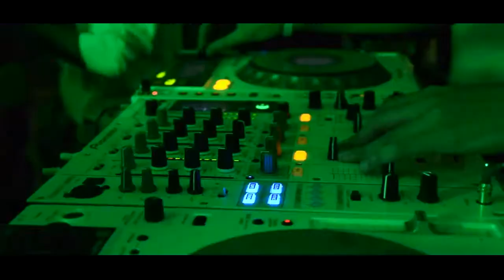Treekoo + friends Show - JCSfest (Salta-Argentina)